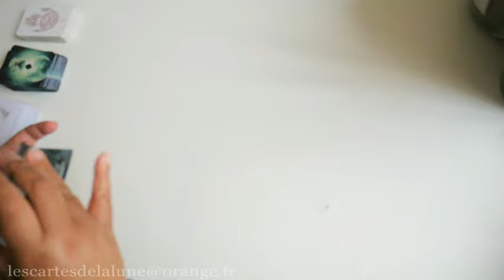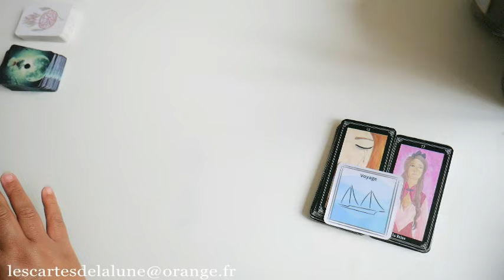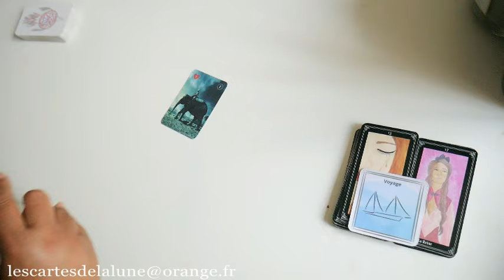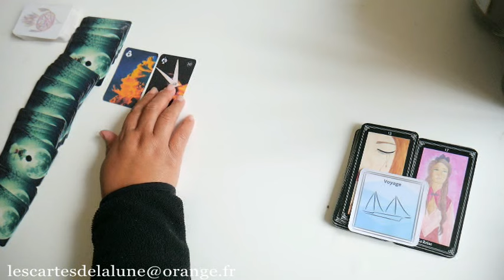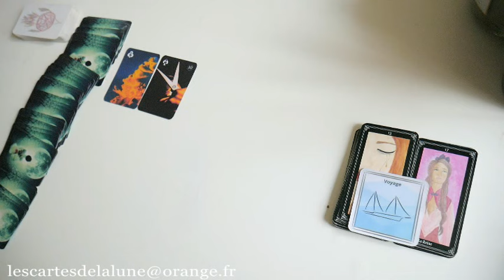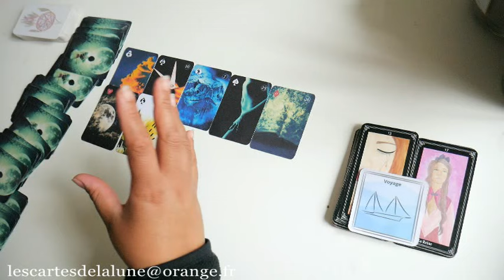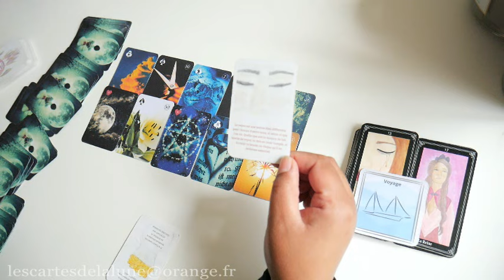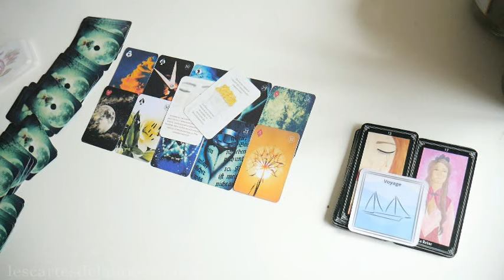🔮 🌸La guidance du mercredi 19 juin 2024 ☀️🔮